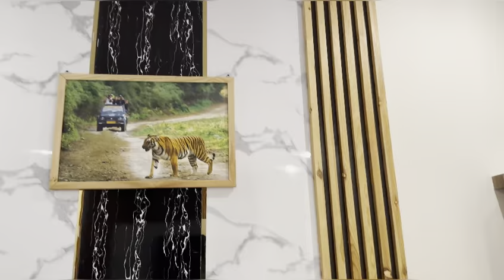रात को यह सब देखना पड़ेगा सोच ही नहीं था, यह कैसे हो गयाhousewifevlog#2024